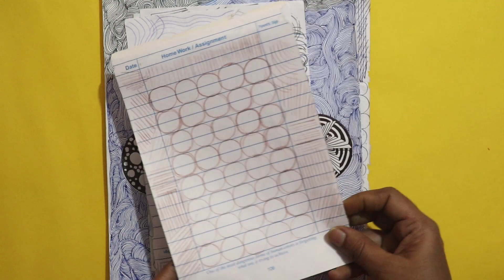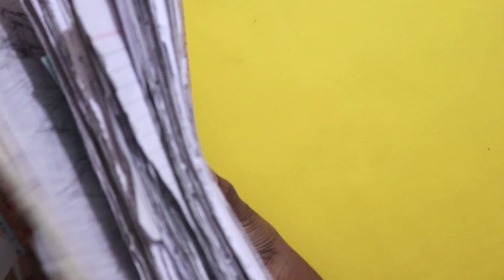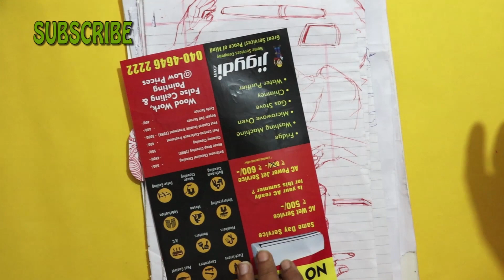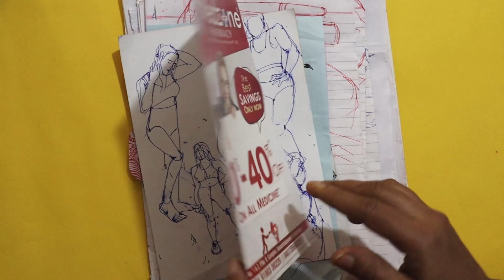practice lines to improve drawing and hand writing II telugu II draw DEVA draw II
Hi... my name is MAHADEVA . In this video my mother is going to show... how to practice lines to improve drawing and hand writing.
In this "draw DEVA draw" channel... I and my mother will post videos. This channel is all about art, drawing, education and inspiration.

There will be a number of mistakes while drawing. No need to fear for that simple thing drawing is not too hard or not too simple. The thing is you cannot be an expert without practice... by practicing regularly you can improve your art... so practice daily... never lose your creativity...